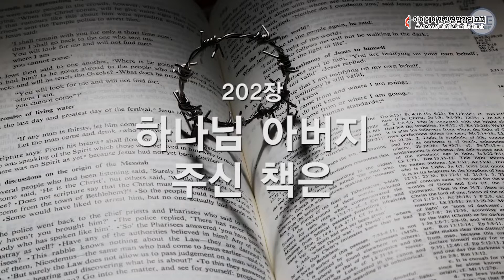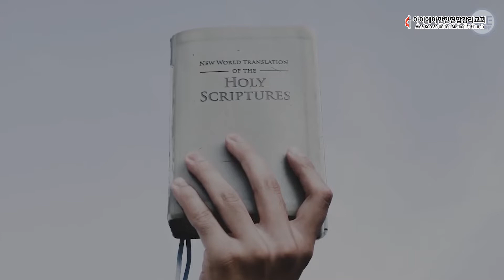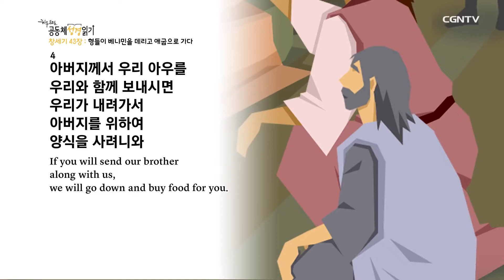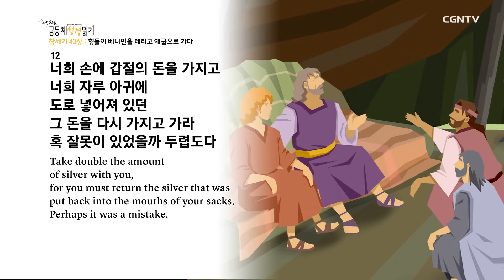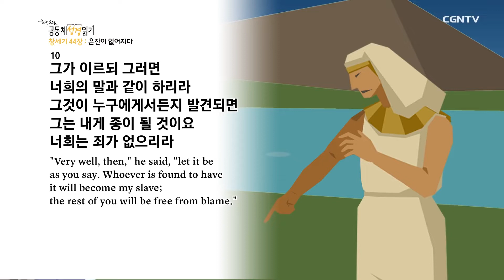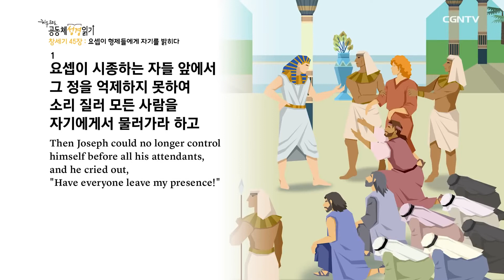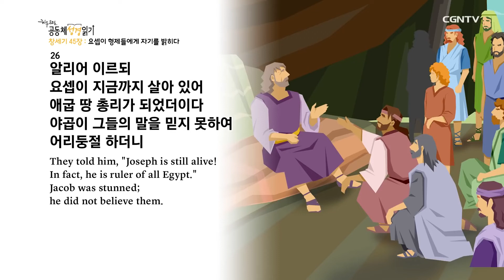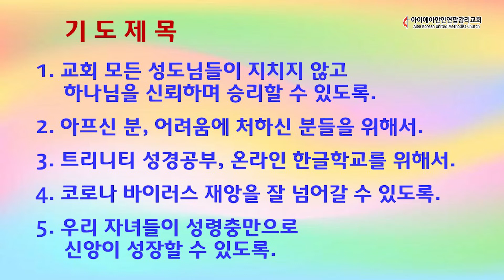8월 27일(목) 새벽기도회 AKUMC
창세기(Genesis)  제43장- 요셉 형제들의 두 번째 애굽 방문
                               제44장- 요셉의 은잔 시험과 유다의 탄원
                               제45장- 자신의 신분을 밝히는 요셉